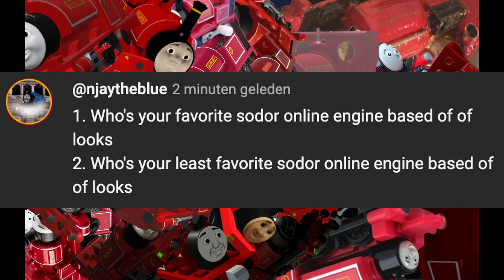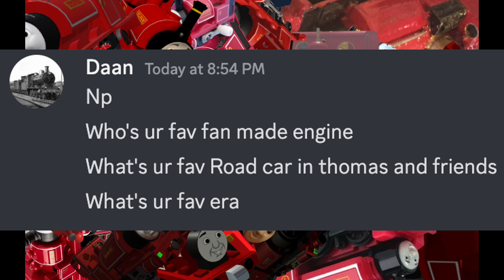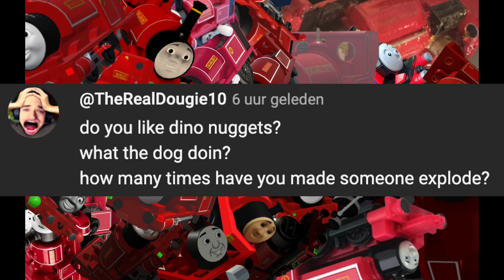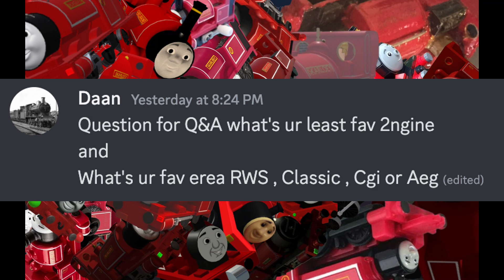BIRTHDAY QNA!!🥳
idk